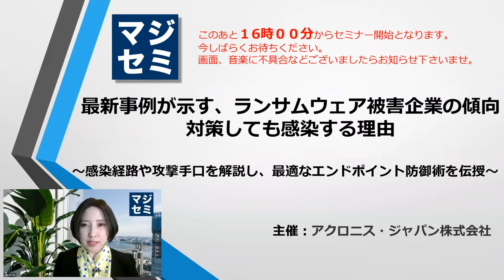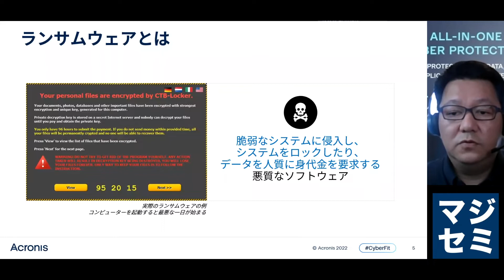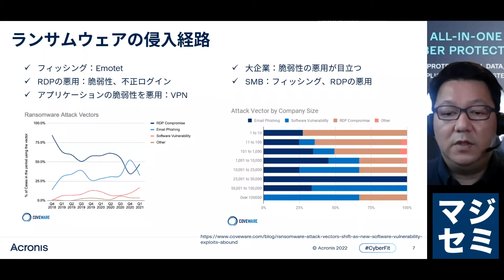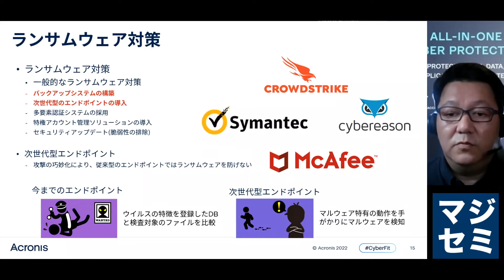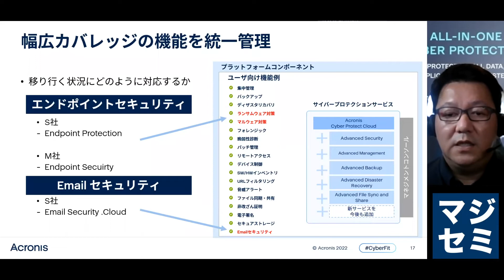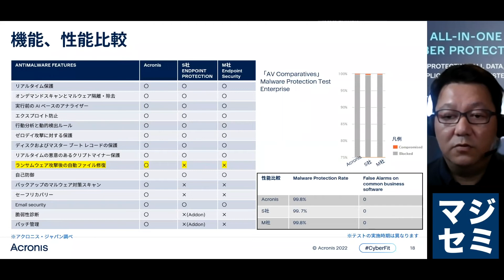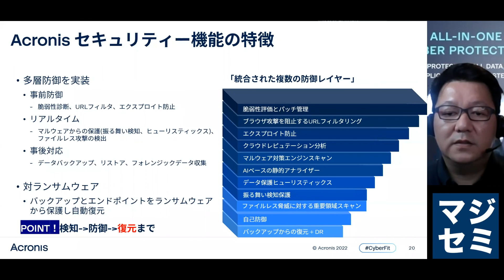ランサムウェア被害企業の傾向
～感染経路や攻撃手口を解説し、最適なエンドポイント防御術を伝授～

0:00...ご挨拶
0:34...ランサムウェアとは
1:45...ランサムウェアの侵入経路
2:28...ランサムウェア対策
3:30...幅広カバレッジの機能を統一管理
4:27...機能、性能比較
5:32...Acronisセキュリティ機能の特徴
6:40...結び

【国内外で多発するサイバー攻撃の被害　Emotetやランサムウェアが猛威を振るう】
2022年に入り、国際情勢の混乱などに乗じたサイバー攻撃が急増してきました。2021年に一度収束したと思われた「Emotet」が再び国内での感染拡大が報告されています。
また、IPAが2022年1月に公表した「情報セキュリティ10大脅威 2022」（組織編）では、「ランサムウェアによる被害」が2年連続で1位となりました。実際、国内製造業におけるサプライチェーン攻撃や医療機関・公共インフラ事業者などを狙ったランサムウェアの被害が続出しています。

【被害企業を待ち受ける様々な損害】
高度化したサイバー攻撃では、従来型のセキュリティ対策では対抗できない可能性も指摘されています。また、ランサムウェアによる被害を抑えるためには、データのバックアップが重要となります。しかし、これまでのデータ保護対策が万全な備えであるとは言い切れないのが現状です。
サイバー攻撃を受けてしまうと、システム停止などの事業継続性、ビジネスの機会損失や賠償責任、ブランドイメージの失墜といったさまざまな損失を受けてしまいます。

【サイバー攻撃の最新状況、なぜ感染するのか？　どう防げばいいのか？】
規模や業種を問わず、すべての企業や組織が標的となる現在、高度なサイバー攻撃から自組織をどう守っていけばいいのでしょうか。
本セミナーでは、サイバー攻撃の国内外の被害実例の詳細とともに、システムのサイロ化やセキュリティベンダーの撤退などセキュリティ運用に伴う課題を解説します。
また、マルウェアの振る舞い検知や脆弱性診断、デバイス管理などのセキュリティ機能と、高度なデータ保護を実現するソリューションをご紹介いたします。

是非あわせて講演資料をご覧ください！